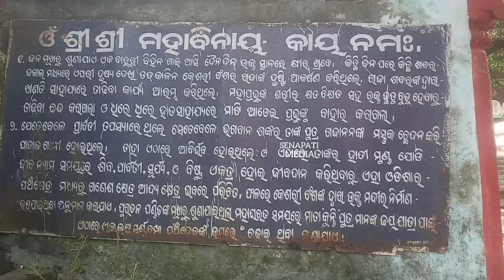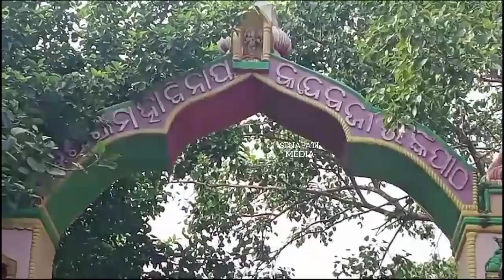The Mysterious Story of the Abribhaba Origin of Mahavinayak || Mahavinayak Temple Chandikhol Jajpur